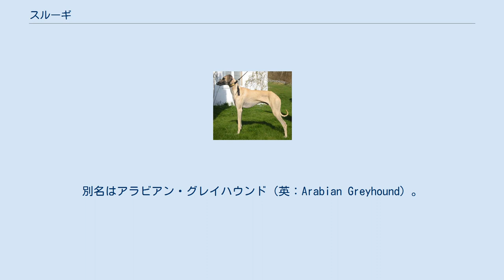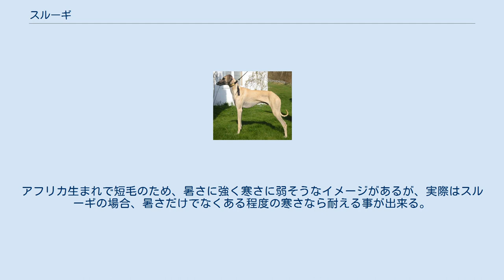スルーギ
スルーギ（英：Sloughi）とは、モロッコ原産のサイトハウンド犬種である。
別名はアラビアン・グレイハウンド（英：Arabian Greyhound）。
 約2000～3000年前から存在していた犬種だが、はっきりとした生い立ちはよく分かっていない。
サルーキとは兄弟種とも親種ともいわれる間柄で、どちらにしても親せきであると考えられている。
もとは北アフリカに住むベルベル人によって飼育されていて、ウサギやガゼル、ダチョウの狩りに使われていた。
又、イスラム教に於いて犬は不浄な生き物として扱われ軽蔑されているが、スルーギは例外で飼い主の家族として扱われ、オスの犬は人間の女性よりも地位が高かった時代さえもあった。
スルーギが亡くなると遺族は冥福を祈り、魂を天に送るために家族全員の頭髪・体髪を全て剃り落として喪に付す儀式が行われた。
現在ではこの儀式は一部地域を除いて行われていないが、これによりスルーギがいかに大切にされていたかを知る事が出来る。
なお、この儀式は古代エジプトでも行われていて、原産地との交流があったことも分かっている。
 本種も他の多くの犬種と同じく、2度の世界大戦によって頭数が激減してしまい絶滅寸前となったが、戦後僅かに生き残ったスルーギを集めて犬種を存続させる事が出来た。
以後年々頭数を回復しつつあるが、今でも頭数は少なく、原産地以外ではあまり一般的でない犬種である。
 親せき種であるサルーキに比べると骨量が多く、ややがっしりとした体格をしている。
又、耳などに飾り毛がないのも大きな違いである。
サイトハウンドのため、マズル・首・胴・脚・尾が長い。
耳は垂れ耳で尾はサーベル形の垂れ尾。
コートはスムースコートで、毛色はサンディ（砂色）やフォーンなど砂漠の砂の色に近いものが多い。
体高61～72cm、体重20～27kgの大型犬で、ある程度あばら骨が浮き出ている程度が健康なしるしである。
しかし、脚や顔に骨が浮き出ているようならばそれはやせ過ぎである。
性格は警戒心が強いが優しく、自分が家族と認めた者に対しては強い絆を結ぶ。
その対象は人や犬だけでなく猫やその他の動物にも向けられ、それらも家族として認める。
ただし、もともとの使役の関係上、ネズミやウサギなどの小動物は家族ではなく獲物としてみなしてしまう事が多いため、近づけるべきではない。
運動量はとても多く、散歩の時間は長めに取る必要がある。
アフリカ生まれで短毛のため、暑さに強く寒さに弱そうなイメージがあるが、実際はスルーギの場合、暑さだけでなくある程度の寒さなら耐える事が出来る。
日本の冬季の寒さはほとんど耐えることが出来る（北海道は除く）。